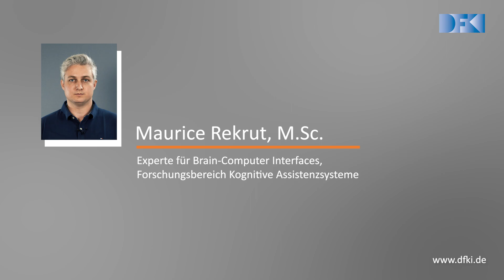BCIs in realitäts- und praxisnahen Szenarien | Maurice Rekrut, M.Sc. | DFKI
Das Projekt BISON arbeitet an Brain-Computer-Interface-basierten Interaktionskonzepten zur Steuerung von Operationsmikroskopen, damit Neurochirurgen die Operationsarbeit nicht unterbrechen müssen, um von Hand das OP-Mikroskop zu justieren.

Sprecher: Maurice Rekrut, M.Sc.
Experte für Brain-Computer Interfaces, Forschungsbereich Kognitive Assistenzsysteme

Kamera / Editing / Produktion:  Medienagentur Joachim Kreutzer

Das Deutsche Forschungszentrum für Künstliche Intelligenz GmbH (DFKI) wurde 1988 als gemeinnützige Public-Private-Partnership (PPP) gegründet. Es unterhält Standorte in Kaiserslautern, Saarbrücken, Bremen, ein Projektbüro in Berlin, ein Labor in Niedersachsen und Außenstellen in St. Wendel und Trier. Das DFKI ist auf dem Gebiet innovativer Softwaretechnologien auf der Basis von Methoden der Künstlichen Intelligenz die führende wirtschaftsnahe Forschungseinrichtung Deutschlands. In der internationalen Wissenschaftswelt zählt das DFKI zu den wichtigsten „Centers of Excellence“.